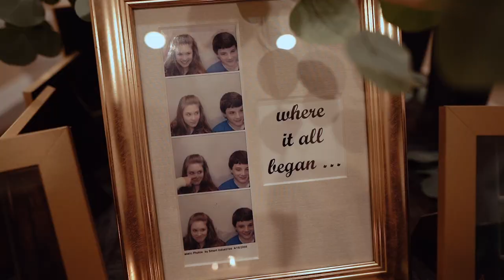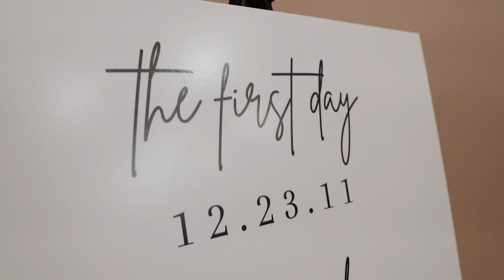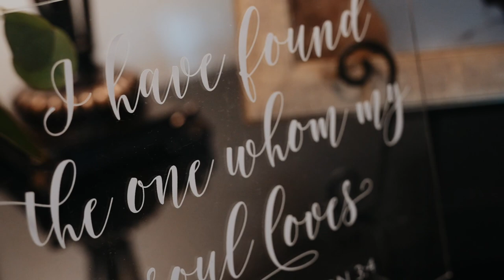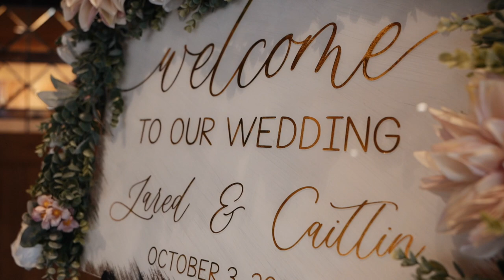I have loved you for 3,207 days / Caitlin & Jared / Omaha Wedding Video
Caitlin and Jared's Story goes back to the 7th grade, when they were forced by friends to snap a picture together in a photobooth. Fast forward 10 years later, we got to witness a emotional filled wedding day! The Ceremony was at St Wenceslaus Catholic Church, Reception that followed at The Ackerhurst Dairy Barn. Florals were provided by Petals to Platinum and Caitlin had the most stunning dress from Rhylan Lang, designed by Hayley Paige Bridal.

MB01H3FHGSDKUAX